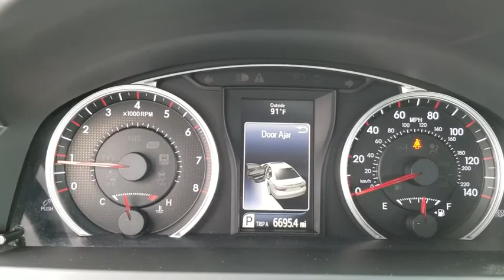2016 Toyota Camry Jacksonville, Arlington, Orange Park, Nocatee, Palencia, FL GU148048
Celestial Silver Metallic Used 2016 Toyota Camry available in Jacksonville, Florida at Coggin Toyota (Ave). Servicing the Arlington, Orange Park, Nocatee, Palencia, FL area.

Certified. *BACK UP CAMERA*, *BLUETOOTH, HANDS-FREE*, *USB PORTS*, Black Cloth, ABS brakes, Alloy wheels, Electronic Stability Control, Heated door mirrors, Illuminated entry, Low tire pressure warning, Remote keyless entry, Traction control. Priced below KBB Fair Purchase Price! Odometer is 6408 miles below market average!2.5L I4 SMPI DOHC 6-Speed Automatic 35/25 Highway/City MPGToyota Certified Used Vehicles Details:* Roadside Assistance* Transferable Warranty* Warranty Deductible: $50* Powertrain Limited Warranty: 84 Month/100,000 Mile (whichever comes first) from original in-service date* Limited Warranty: 12 Month/12,000 Mile (whichever comes first) from certified purchase date* Vehicle History* 160 Point Inspection* Roadside Assistance for 1 YearAwards:* 2016 KBB.com 5-Year Cost to Own Awards * 2016 KBB.com 10 Most Comfortable Cars Under $30,000 * 2016 KBB.com 10 Most Awarded Cars * 2016 KBB.com Best Buy Awards Finalist * 2016 KBB.com 10 Best UberX Candidates * 2016 KBB.com 10 Best Sedans Under $25,000